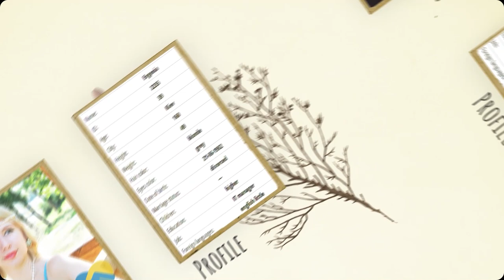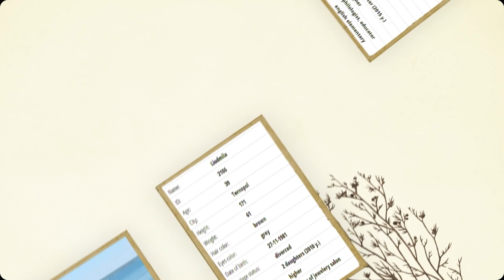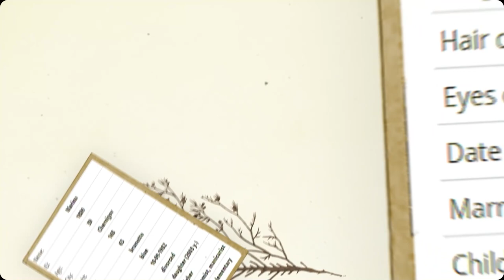Date Ukrainian Women (Age 39 Part 3)